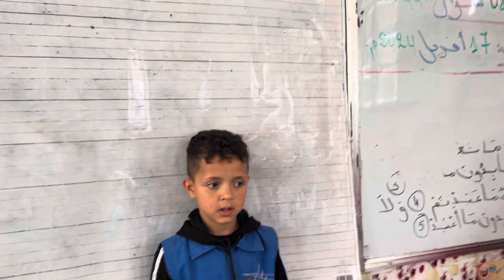الفائز في مسابقة جدول الضرب 😨💪🏻✔️